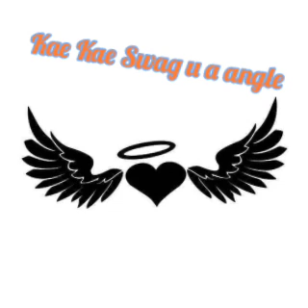Kae Kae Swag-U A Angle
Kae Kae Swag